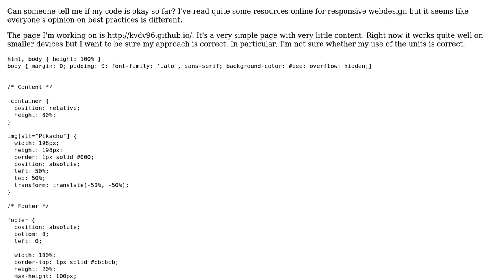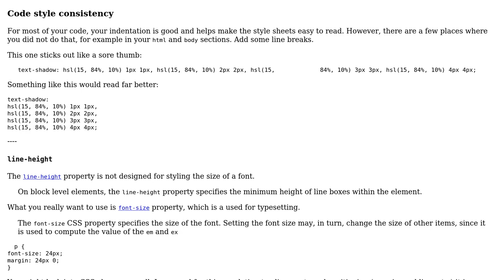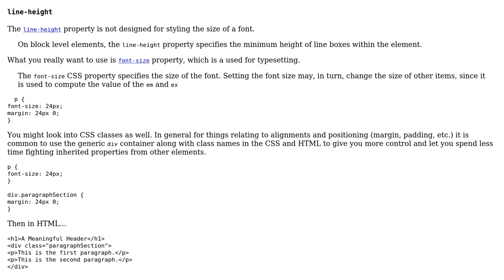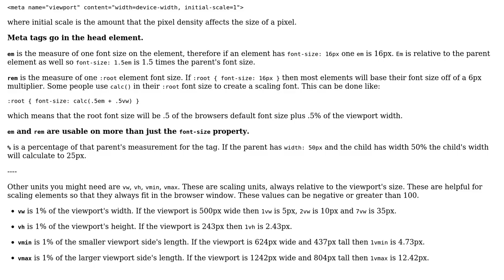Code Review: Simple responsive page (2 Solutions!!)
Code Review: Simple responsive page

With thanks & praise to God, and with thanks to the many people who have made this project possible! | Content (except music & images) licensed under CC BY-SA | Music | Images & others | With thanks to user Phrancis user kif user Jamal user CKH4 and the Stack Exchange Network Trademarks are property of their respective owners. You are responsible for your own actions.